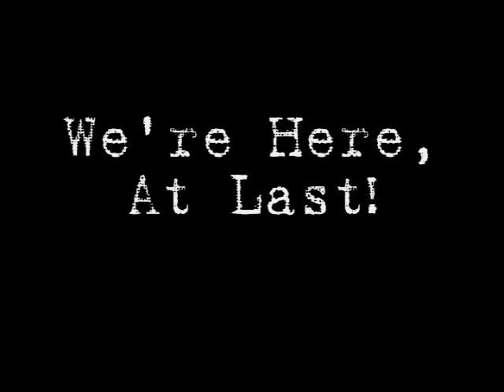Carmel 2008 - Sunday School Lesson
2008 Mission Trip post trip video